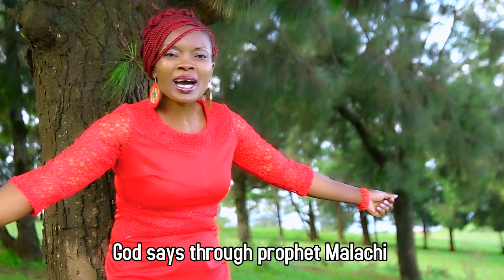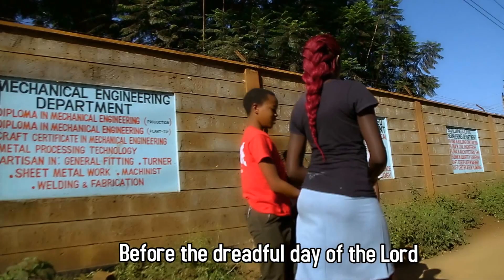Lisa Wambui - Ciana na Maithe (Official Video)